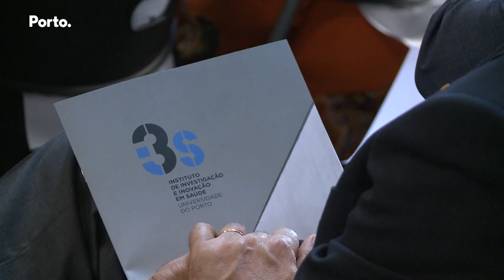Inauguração do i3S